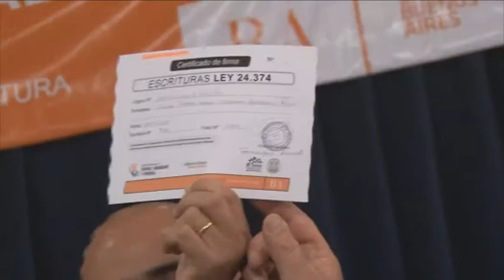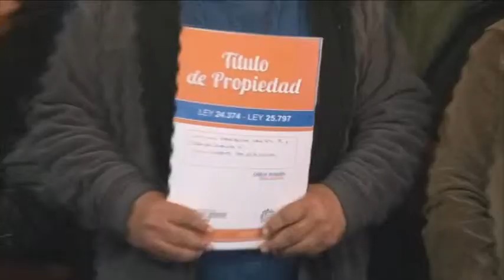La Provincia entregó la solución habitacional 60 mil